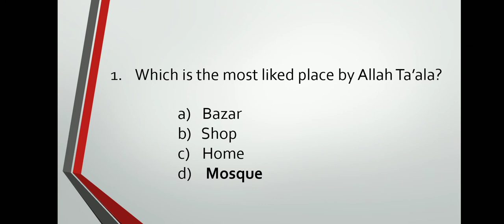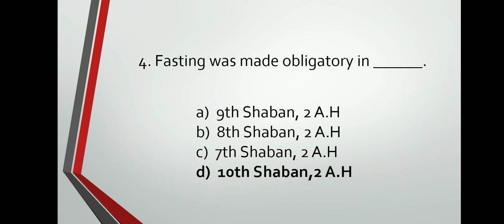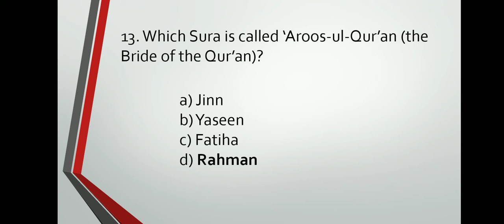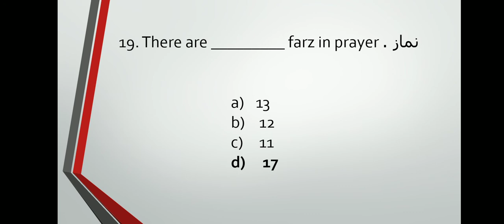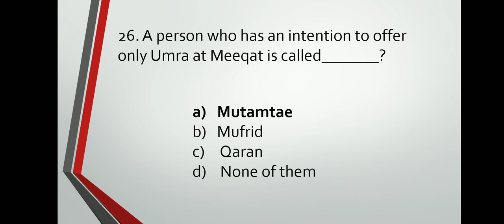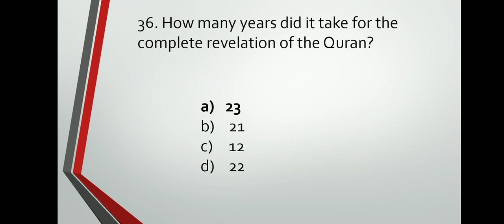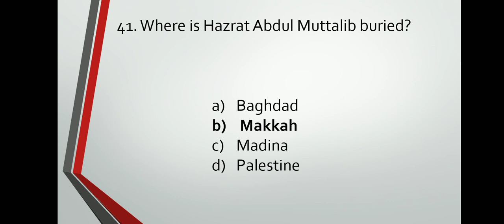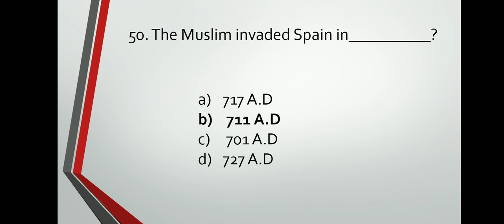Islamiat Most repeated MCQs | Islamiat Top 50 MCQs 2022 | Islamiat Past Papers MCQs | CSS PMS FPSC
Assalam o Alaikum Everyone! Hope you are doing great. Thank you so much for visiting our YouTube channel.
 Today we are going to discuss the Islamiat Most repeated MCQs | Islamiat Top 50 MCQs 2022 | Islamiat Past Papers MCQs | CSS PMS FPSC
Most repeated and top MCQs for test preparation for FPSC, PPSC, NTS, FBR, FIA, SST, ESTS, and many other competitive exams.
we also provide the most important repeated MCQs of Pakistan Studies / Pakistan Studies.
Through this platform, you will find General knowledge, General Science, Everyday Science, Islamic Studies / Islamiyat, and Urdu MCQs which definitely help you in preparation for competitive exams.
You will also find subject-related MCQs such as;
Urdu
Islamiyat
Math basic (Ratio, percentage, Arithmetic, Algebra)
English
Computer Science
MS Office (Word, Excel, PowerPoint)
Pedagogy
 Geography
Physical Education
Physic
Chemistry
Biology
These MCQs series provide you opportunities to score more numbers in any test of FPSC, PPSC, NTS, CTSP, FIA, FBR, or other competitive exams.
These MCQs are for Director, Assistant Director, Assistant, Inspector, sub-inspector, SST, EST, and a subject specialist.
These MCQs are for the preparation of screening tests, and interviews for govt jobs.
These all MCQs are most repeated in past papers which are collected by our research team, whose attempted different competitive exams.
Basic MCQs of Pakistan Studies, Pakistan geography-related MCQs,

IslamiatMCQs,IslamiatMCQsforppsc,
IslamiatMCQsinUrdu,
I$slamiatMCQsforfpsc,